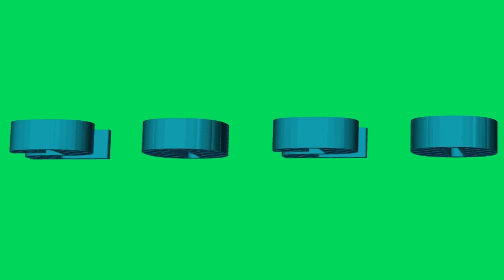شاشه خضراء كروما للعام الجديد2021 3D HD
شكراً لك علی المشاهده أشترك بالقناة  وفعّل زر التنبيهات علشان توصلك الفيديوهات الجديده علی طول و ادعمنى ب أعجبني
♥ لا ♥ تنسي ♥ الاشتراك ♥ ليصلك ♥ كل ♥ ما ♥ هو ♥ جديد